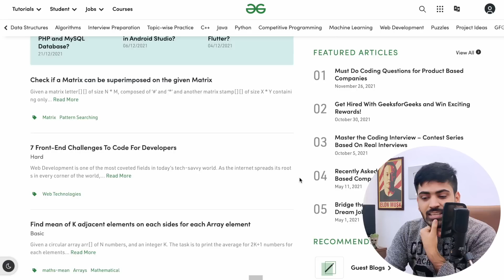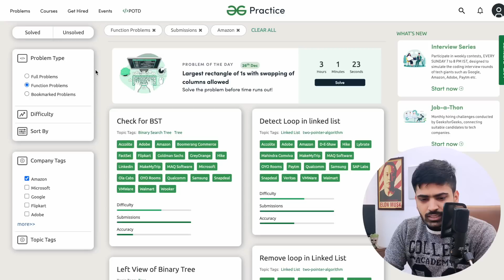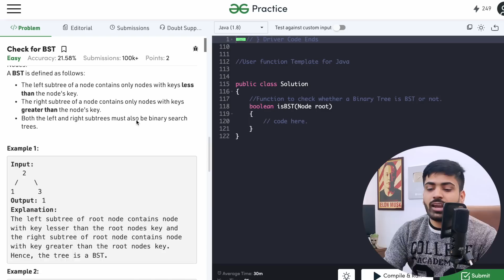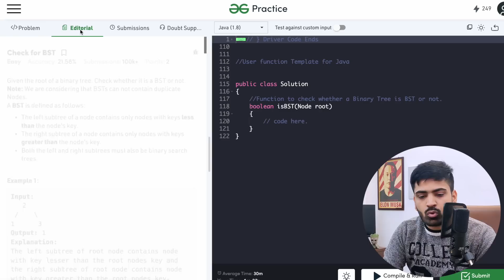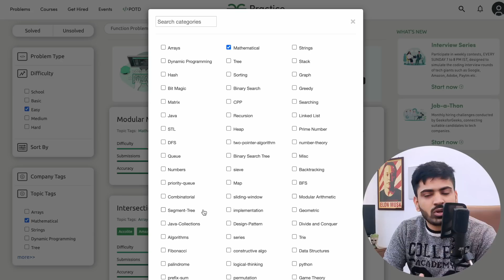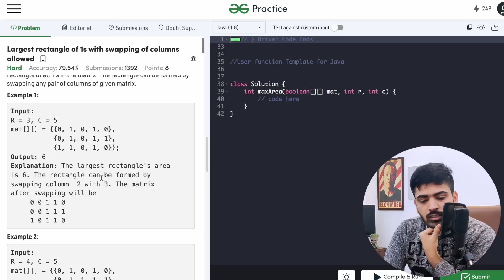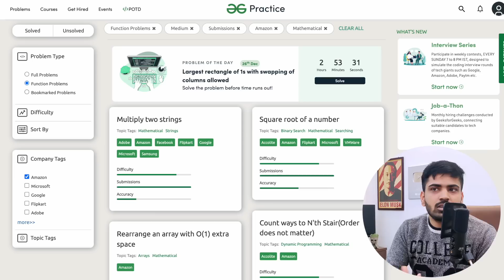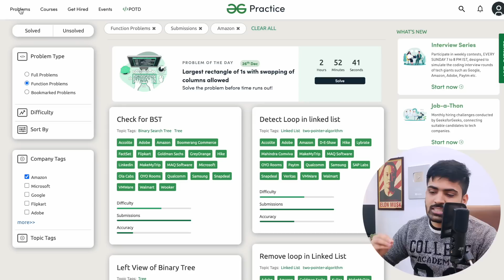This Is How You Should PRACTICE Coding in 2022 🔥The Ultimate Guide To Practice On GeeksForGeeks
Practice is an important aspect of Learning to Code. No matter how well you're with your theory, If you have not practiced well, You will face difficulties in actual implementations.